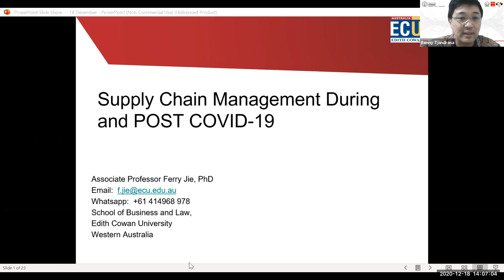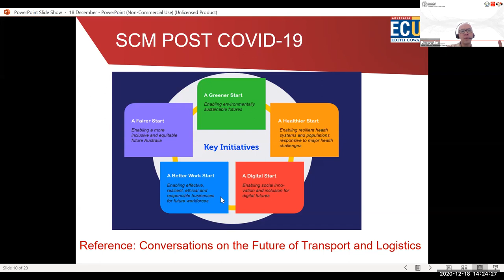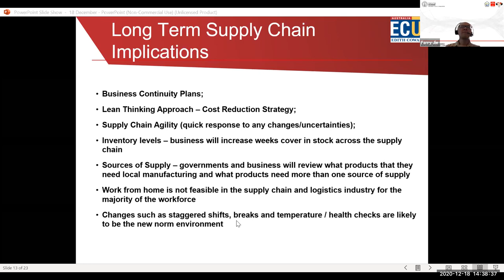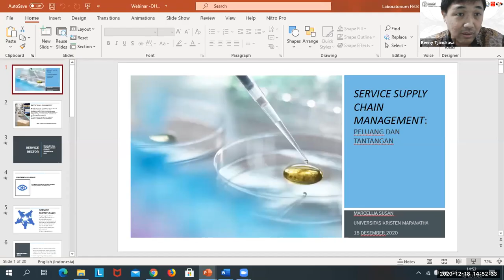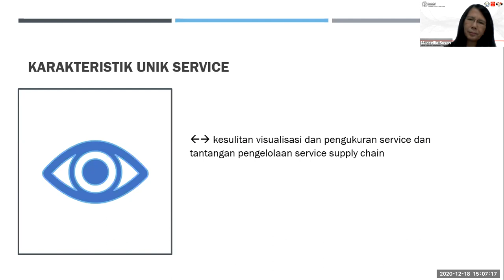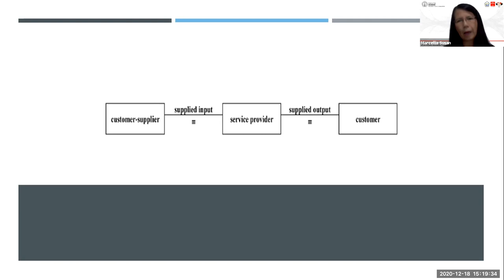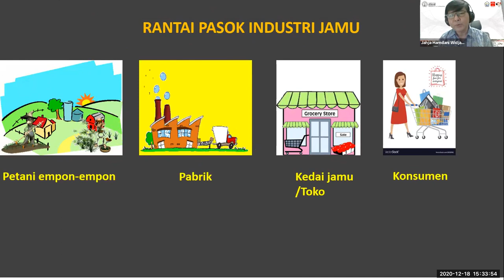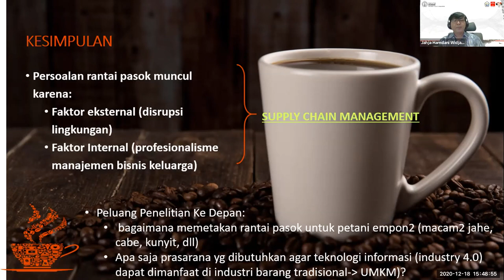Seminar Daring Program Studi S2-Manajemen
Peranan Supply Chain Management dalam Strategic Management
Pembicara
Associate Professor: Ferry Jie, Ph.D. (Lecturer of Edith Cowan University, Australia)
Prof. Dr. Marcellia Susan, M.T. (Lecturer of Maranatha Christian University, Indonesia)
Dr. Jahja Hamdani, S.E., M.M. (Lecturer of Maranatha Christian University, Indonesia)

Moderator
Dr. Benny Budiawan Tjandrasa, S.E., M.M. (Lecturer of Maranatha Christian University, Indonesia)